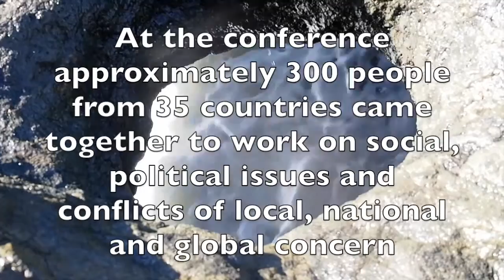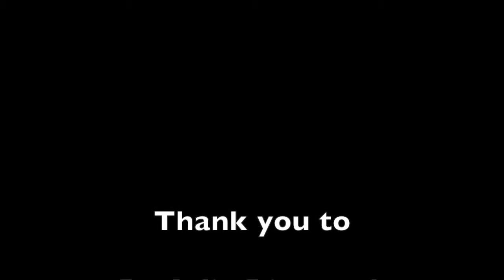Julie Diamond on Earth Based Psychology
This video comes from day five of the Worldwork Conference held in Denver, Colorado, US from April 13-19, 2011.

At the conference approximate 300 people from 35 countries came together to work on social, political issues and conflicts of local, national and global concern.